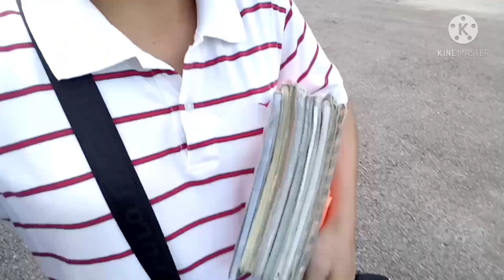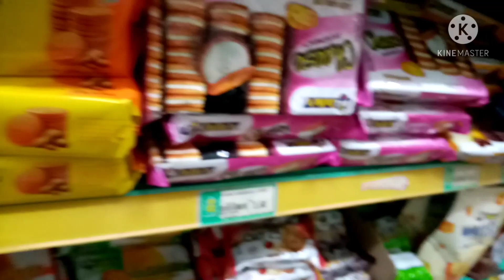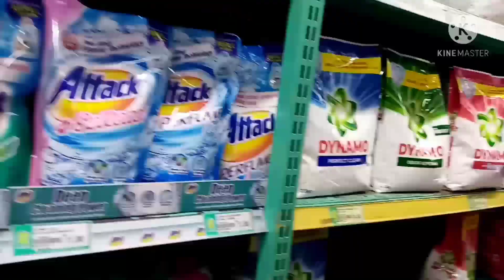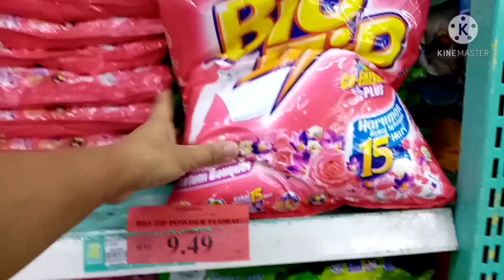I went to school and market / Mae Murugan Vlog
Hello everyone! I hope you have a great day. Keep safe and god bless!!!